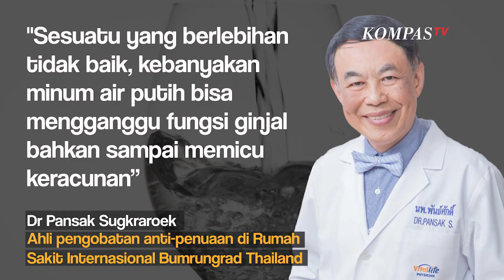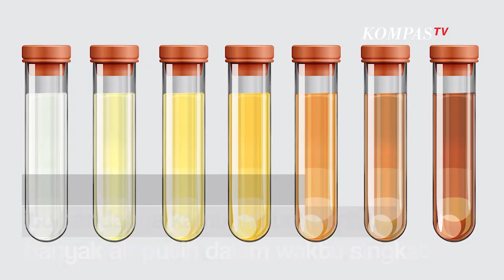Wajib Tahu! Ternyata Ini Bahaya Terlalu Banyak Minum Air Putih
KOMPAS.TV-Air putih adalah minuman menyehatkan yang disarankan untuk dikonsumsi tiap hari. Tubuh manusia sangat bergantung dengan air agar setiap organ bisa berfungsi dengan normal

Namun ternyata, kelebihan cairan ketika minum air putih terlalu banyak juga bisa menyebabkan overhidrasi.

Baca Juga Waspada Kasus Covid-19 Naik! Kemenkes: Jangan Asal Lepas Masker di Luar Ruangan! di

Berikut bahaya yang bisa terjadi ketika terlalu banyak minum air putih:

 Kejang Mual dan muntah Sakit kepala berdenyut Detak jantung melambat Tekanan darah meningkat Bagian tubuh membengkakKetika overhidrasi sudah parah, seseorang bisa koma karena keseimbangan natrium di dalam tubuhnya terganggu

Lantas apa tanda seseorang terlalu banyak minum air putih?

1. Warna urine

Jika urine berwarna jernih, itu tandanya kamu minum terlalu banyak air putih dalam waktu singkat

2. Terlalu Sering ke Kamar Mandi

Tanda lainnya adalah terlalu sering buang air kecil, rata-rata kamu harus buang air kecil enam sampai delapan kali sehari

3. Otot Lemah Mudah Kram

Kadar elektrolit dapat turun karena minum terlalu banyak air, sehingga menyebabkan kejang otot dan kram.

Orang dewasa sehat, kerap disarankan untuk minum air putih sebanyak delapan gelas atau dua liter sehari.

Namun, kebutuhan orang dapat berbeda tergantung tingkat aktivitas, iklim, berat badan, jenis kelamin, dan kesehatan.

Prinsipnya, kamu perlu menambah asupan cairan seperti saat olahraga atau banyak berkeringat, cuaca panas, dan demam.